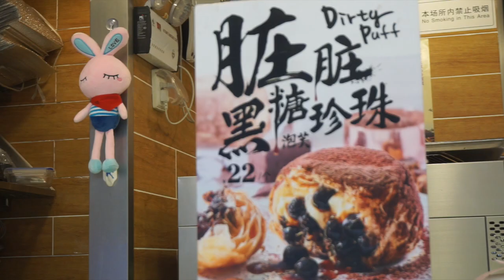Samhain Vlog 2018| Halloween Vlog| Samhain Season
Samhain Blessings everyone~! Here is a reupload of last years video where I vlogged a couple of days up to Samhain, hope you enjoy it ^___^ There were  some audio issues in the original video,  which have now been corrected :)

EQUIPMENT
♥Equipment♥
1. Camera: Iphone 6
2. Camera2: Sony a5100
3. Camera case

♥ Editing Software♥
1. Final Cut Pro
2. Logic pro

♥Music♥
In the fairy woods | Medieval music |
Cold step Mk2
Kevin Maclead Fairytale Waltz
Raven forest Dark Background

Find me:
♥ Instagram➜ @tntbunnylo
♥ Sina 新浪微博➜ @混血罗盈盈
♥ 腾讯微视 （小视频）➜ 中英混血罗盈盈
♥ Tiktok抖音（小视频）➜ 混血罗盈盈